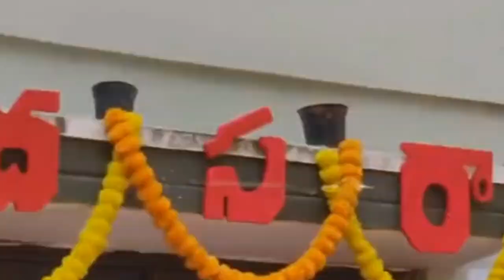CMRIT 2024 TRADITIONAL DAY AND FRESHERS TRALIER || SRIJANTH || DHANUSH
THIS VIDEO TOTALLY SHOT AND EDITED BY DHANUSH.